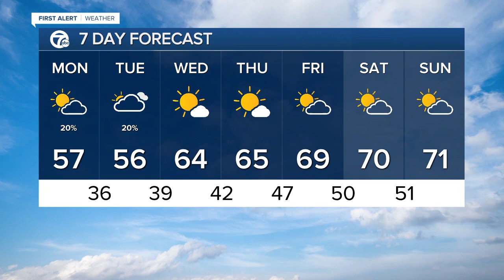7 Action News Latest Headlines | May 10, 9am